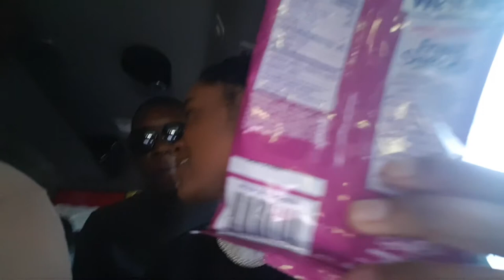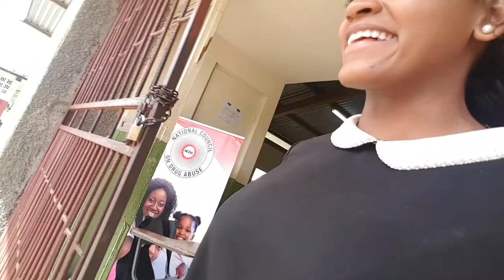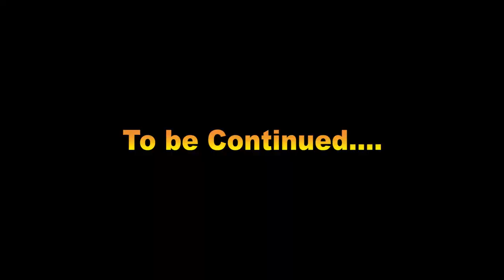Vlog #65 jaida's Invasion part 1 (Brimmervale High school Ft-Devin Di Dakta & ikaya